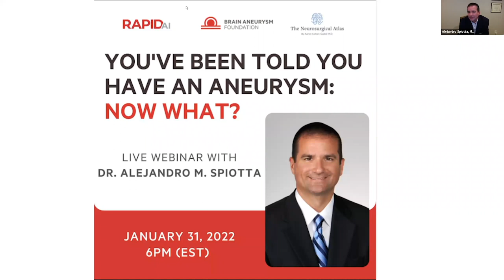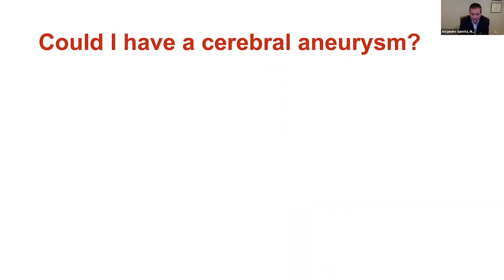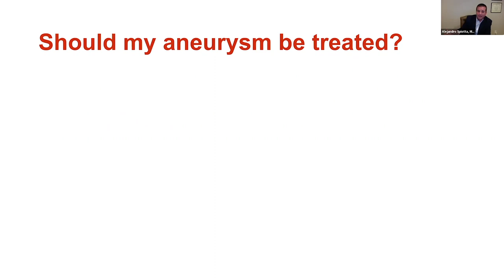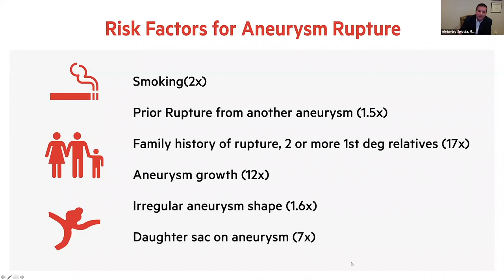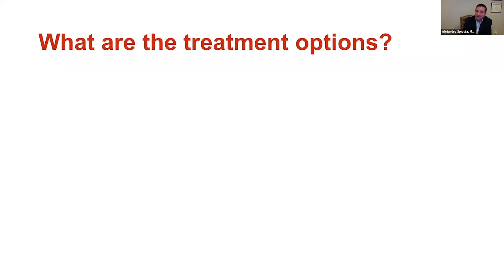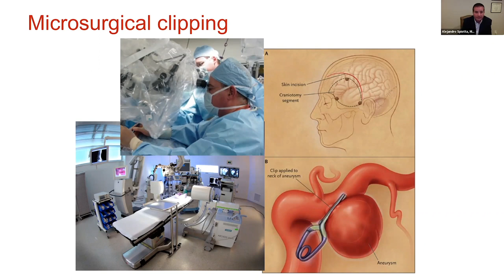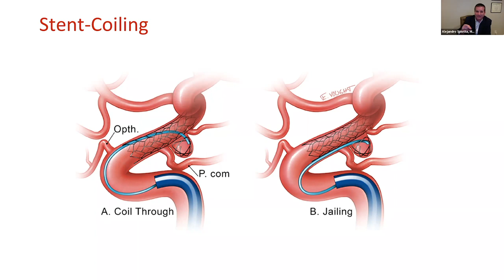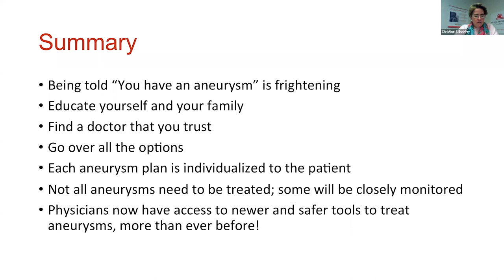Feel more confident and educated about brain aneurysms after watching this webinar!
Are you overwhelmed trying to figure out what a brain / cerebral aneurysm is, how they form and what the treatment options are? Dr. Spiotta from the Medical University of South Carolina explains everything you need to know if you or a loved one has been diagnosed with an aneurysm. You’ll get the answers you need in this webinar to feel more confident and educated moving forward in your brain aneurysm journey.

This webinar is brought you by the Brain Aneurysm Foundation and The Neurosurgical Atlas.

Where Can I View More Webinars?

Donations are essential to helping the Brain Aneurysm Foundation provide information, support and education like this.